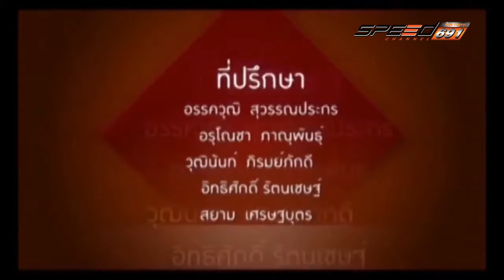คันสุดขั้ว 30 07 2016 B4